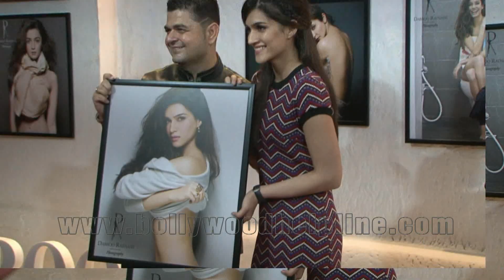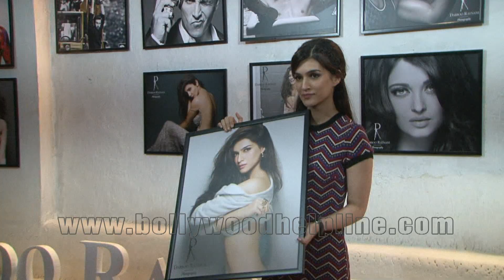Kriti Sanon At Photographer Dabboo Ratnani 2016 Calendar Launch